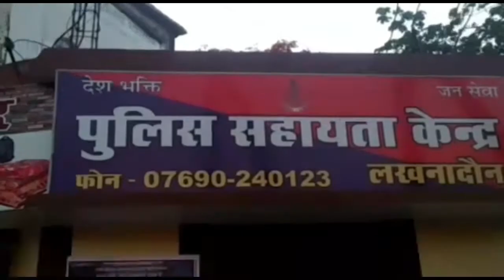बेवजह घर से बाहर निकलने से पहले देखें ये वीडियो...